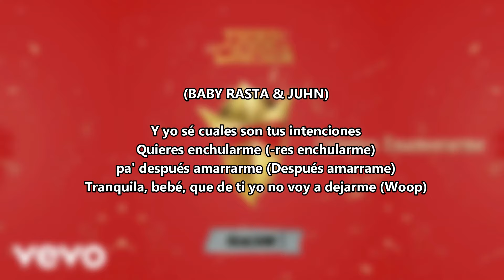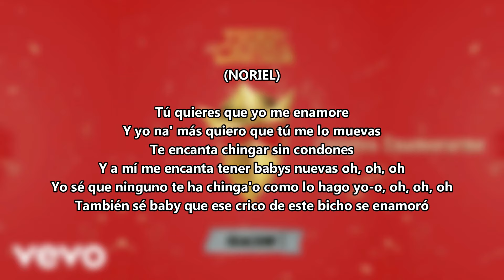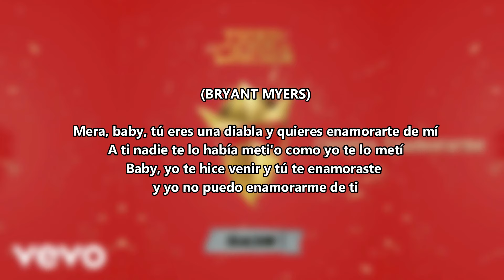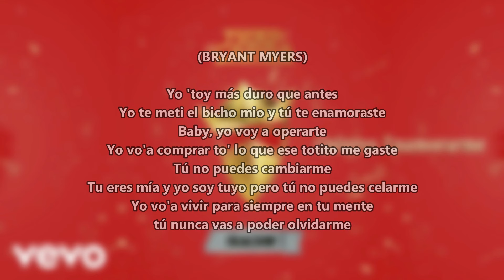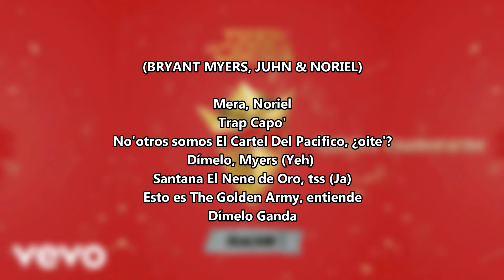Noriel - Quieres Enamorarme (Letra) feat. Bryant Myers, Juhn & Baby Rasta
Álbum: Trap Capos: Season 1
Canción: Quieres Enamorarme (feat. Bryant Myers, Juhn & Baby Rasta)